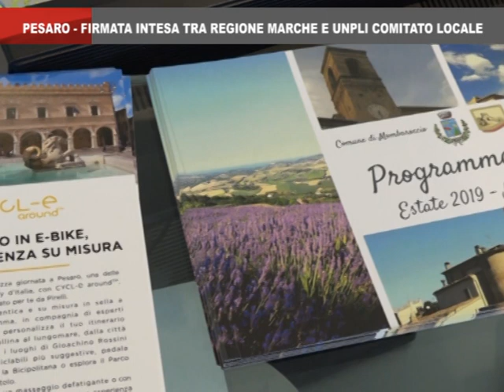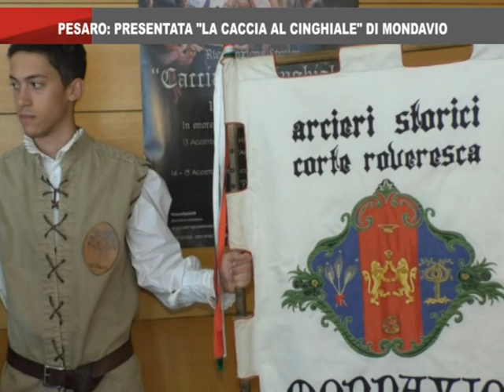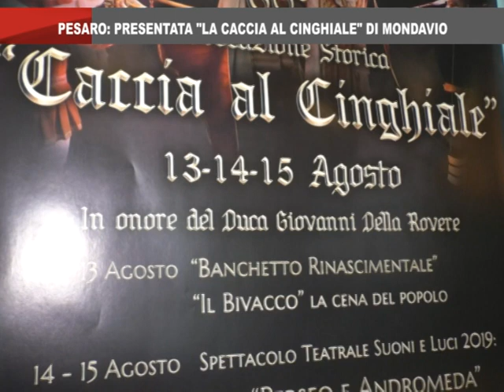On Air News 2 Agosto 2019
Spazio informativo a cura della redazione di On Air in onda tutti i giorni sul canale 11 di Tvrs alle ore 19.15 e alloe 20.30.